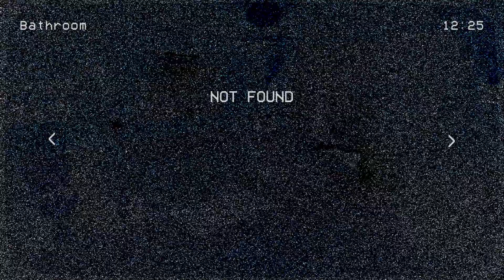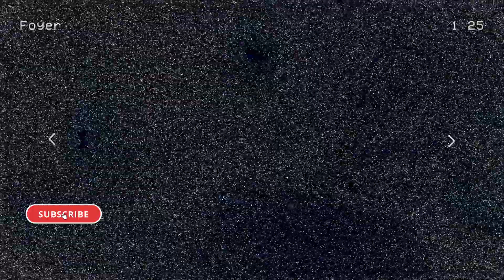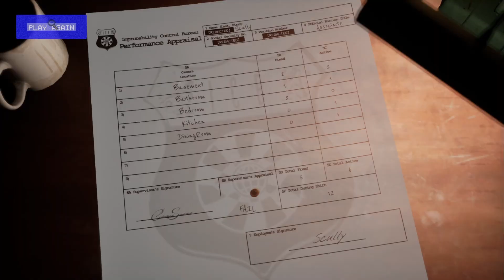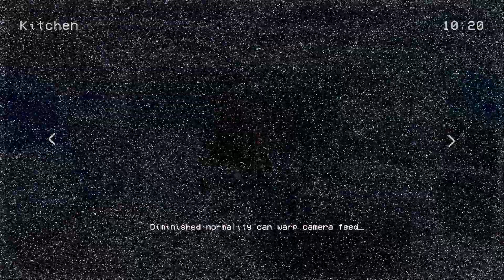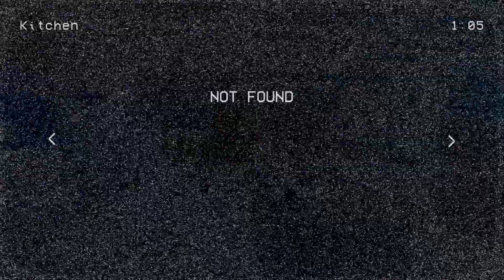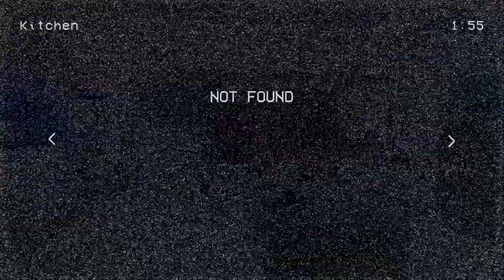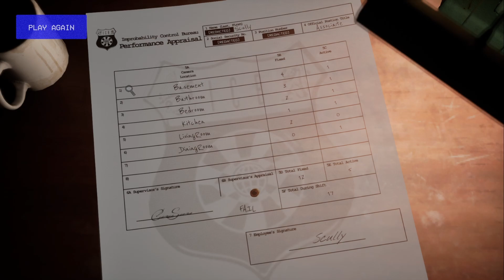Time Entropy | Improbability Control Bureau | PC Gameplay | October Frights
Monitor live surveillance cameras. Spot anomalies. From eerie furniture shifts to unexpected intrusions, report anomalies to correct them and survive.